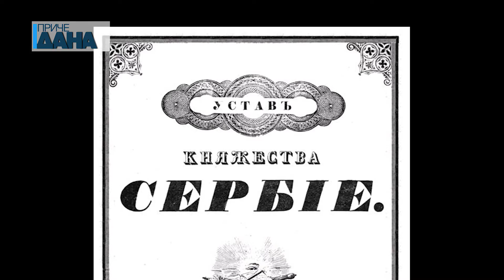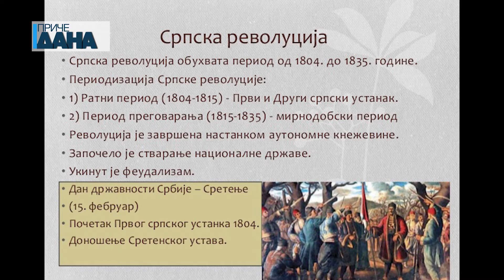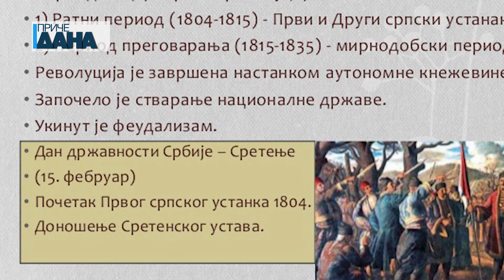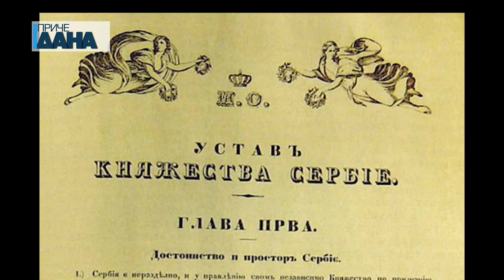Sretenje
15. februara Srbija slavi Dan državnosti i Sretenje, u znak sećanja na Prvi srpski ustanak u Orašcu i prvi ustav Srbije, poznatiji kao Sretenjski ustav.

Katarina Šobak, Nemanja Ilić, Vladan Manojlović @ RTV Kanal M, februar 2019.